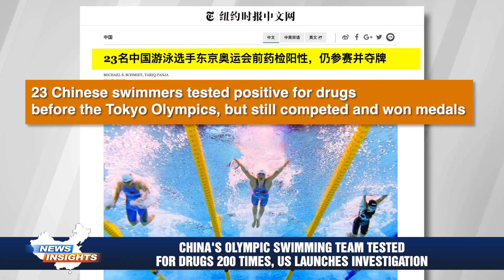China's Olympic swimming team tested for drugs 200 times, US launches investigation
The 2024 Olympics are scheduled to take place in Paris, France, from July 26 to August 11. However, the Chinese swimming team has been involved in a doping scandal. A total of 31 athletes from the team were subjected to nearly 200 drug tests conducted by the International Testing Agency (ITA) within just 10 days. Prior to the Tokyo Olympics, 23 Chinese swimmers had tested positive for drugs seven months before the event but were still permitted to compete. Due to this history, the ITA is now keeping a close watch on Chinese swimmers.